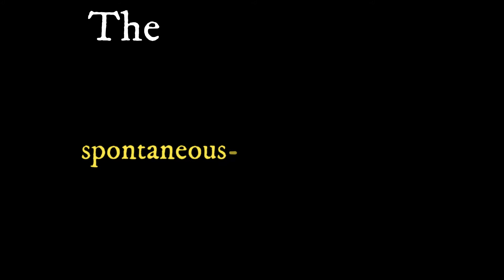The Roller Coaster Of Emotion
The Roller Coaster is how I describe the emotional highs and lows that people go through. These highs and lows become chemical addictions, for both the high and the low there are chemicals released into the physical body, and then there is the possibility of energy parasites that are getting fed from our generally lower emotions, anger, fear, despair etc.

So both the high and the low go hand in hand. We cannot have the highs without the lows. My work is towards having neither, a grounded peace or joy, rather than crazy excitement (which means an equal low will follow at some point).

Our world steers us towards trying to always be "happy". We don't have much awareness of what that actually is, what joy is, or peace. We are conditioned to seek fun or pleasure, which then results in a low.